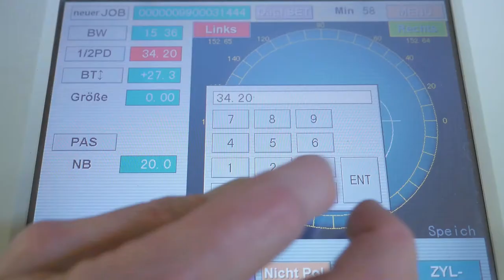Augenblick Optik und Goldschmiede Hans Staubach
1954 übernahmen Hans und Helga Staubach das Wetzlarer Juweliergeschäft von der Familie Weller in der Silhöferstrasse 7. Nach mehreren Umbauten und Renovierungen entstand im Laufe der Jahre ein Geschäft mit individuellem Flair.  Im Jahr 2002 übernahmen Petra Staubach-Triller und Ehemann Peter Triller das Geschäft und erweiterten die Schmuckkollektionen  um Brillen und Kontaktlinsen. Individuelles Eingehen auf Kundenwünsche sowie persönliche Beratung sind den Eheleuten wichtig. Die eigenen Werkstätten befinden sich im Haus. Umfassender Service, Reparaturen und Anfertigungen werden fachgerecht durchgeführt.